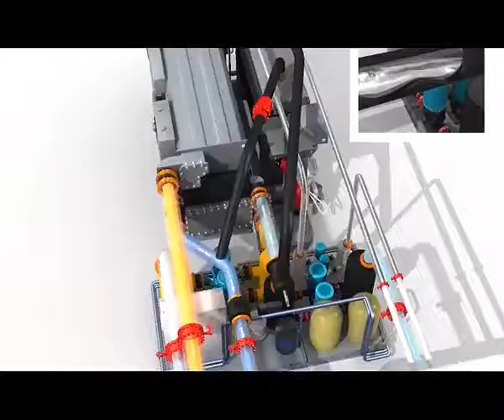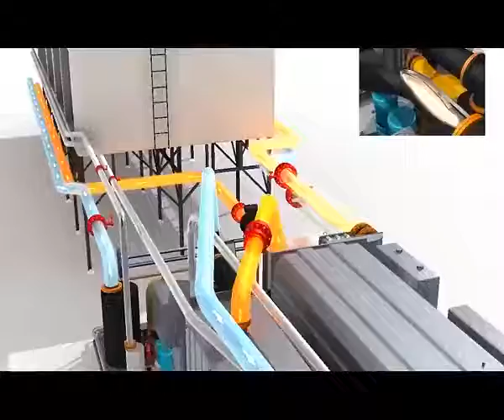BROAD packaged chiller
Broad Air Conditioning supplies non-electric central air conditioning under built-in vacuum condition powered by natural gas and waste heat and packaged water distribution system. It is world-renowned for super efficiency.